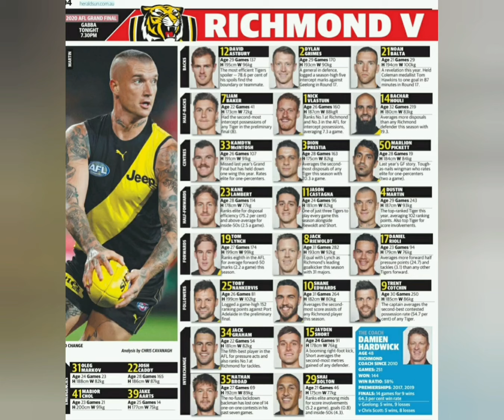Richmond AFL Premiers Vs Geelong 2020 - Music by Queen, Jimmy Barnes & ABBA. 24 October 2020 - Gabba